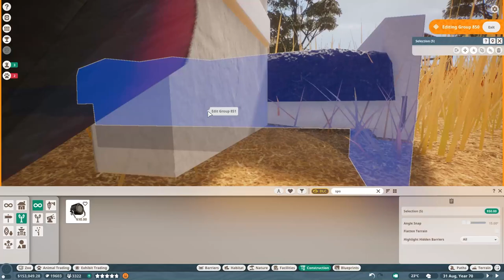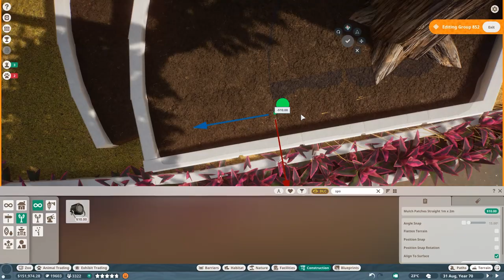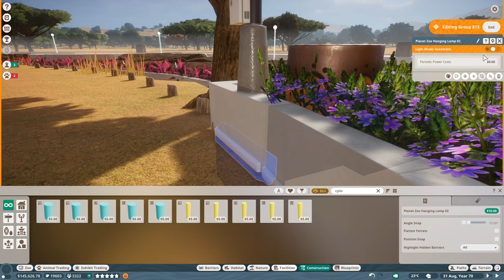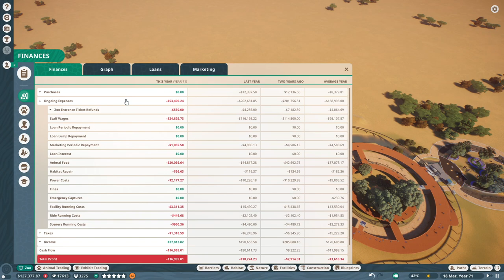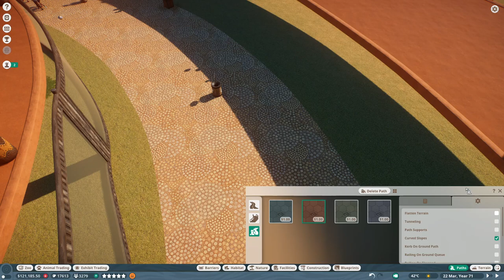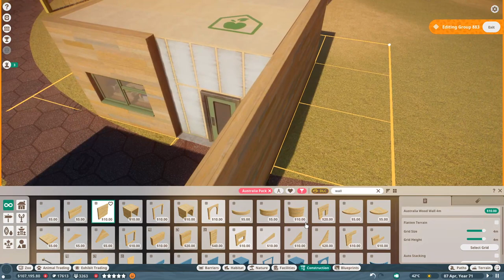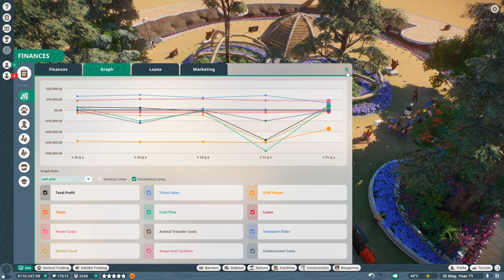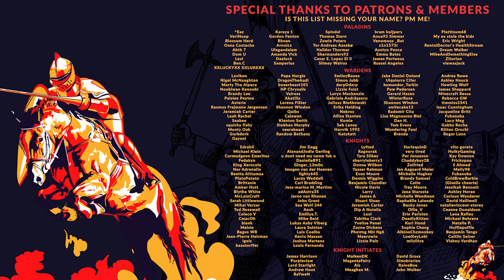PLANET ZOO | S2 E38 - MORE BUNDLES OF JOEY (Franchise Mode Lets Play)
00:00 - Intro
07:26 - Timelapse
19:03 - Management